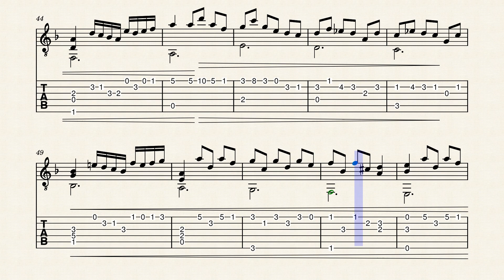Guitar Invention No. 59 - HBosler by HBosler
Guitar Invention No. 59 in three keys.